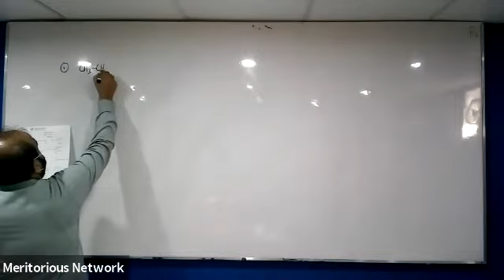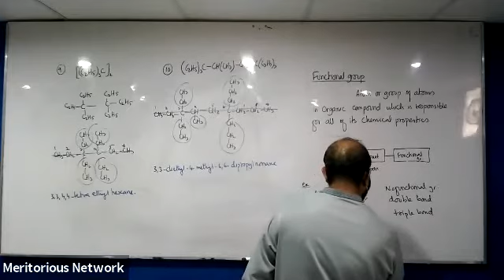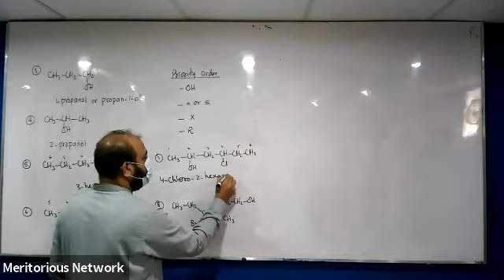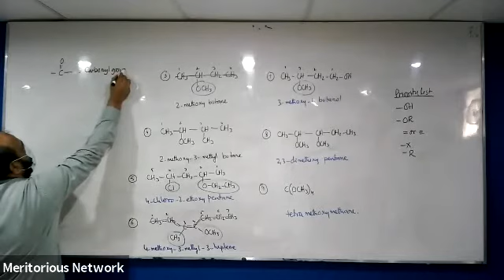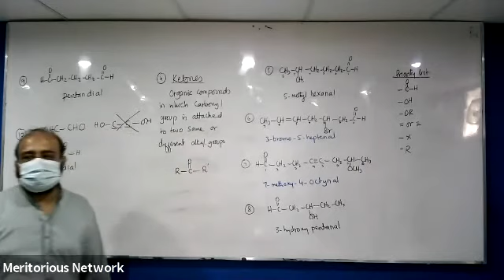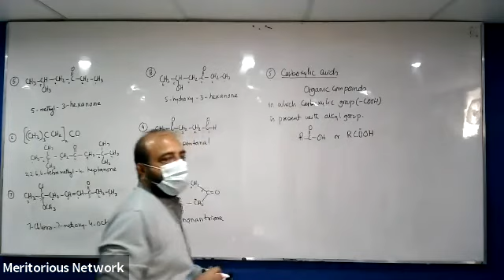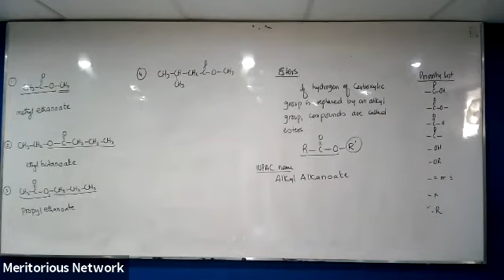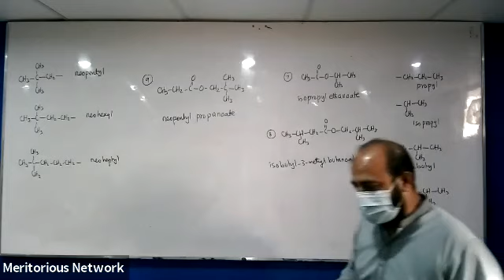Shaheed MCAT 21 Chemistry